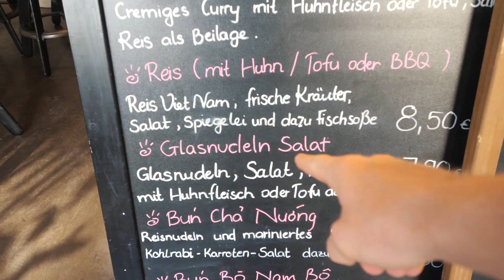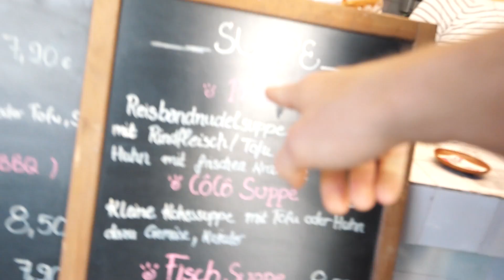WAS ARBEITE ICH EIGENTLICH? Ein KOMPLETTER Arbeitstag in meinem Leben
Was ist mein Job neben YouTube? Was arbeite ich eigentlich? Was ist mein Beruf und meine Arbeit in Berlin? Wie sieht ein kompletter Arbeitstag gerade bei mir aus? Ein Video, was so oft von euch gewünscht wurde, und ich wollte euch jetzt mal GENAU zeigen, wie ein ganzer Tag hier in Berlin bei mir aussieht. Wenn ihr mehr wissen wollt, auch in der Zukunft, wie wir das Team hier aufbauen und mehr solcher Videos sehen wollt - gebt bescheid!

► Siehe dir Erfahrungen und Erfolgsgeschichten unserer Mitglieder an & Hol dir die nötige Motivation

🏋‍♂ KOMM JETZT INS TEAM und starte mit 9000 Mitgliedern durch!
📘 FIT & SHREDDED Trainingsprogramm: Die Form deines Lebens! Inklusive Ernährungsplan, Trainingsplan, Mitgliedschaft im Team, uvm. Jetzt ansehen was du GENAU bekommst

📙 LEAN & MASSIVE Trainingsprogramm: Maximaler Muskelaufbau! Inklusive Ernährungsplan, Trainingsplan, Mitgliedschaft im Team, uvm. Jetzt Ansehen was du GENAU bekommst

🎧 Mein Podcast "Audio Motivation" - Deine Motivation für unterwegs: lnkfi.re/DLAudioMotivation

Unsere Kochbücher:
📗 SHREDDED KITCHEN Kochbuch mit 70 leckeren kalorienarmen Rezepten zum Abnehmen + Bonus Ernährungsguide